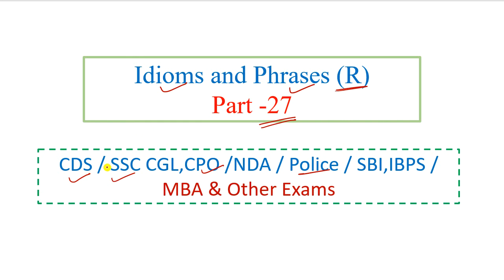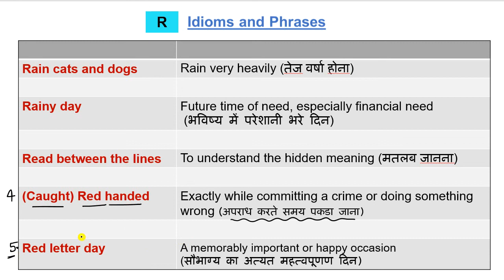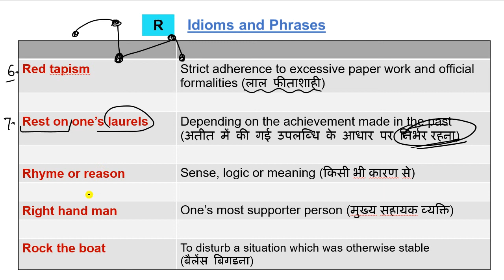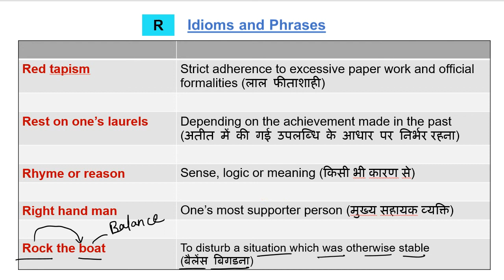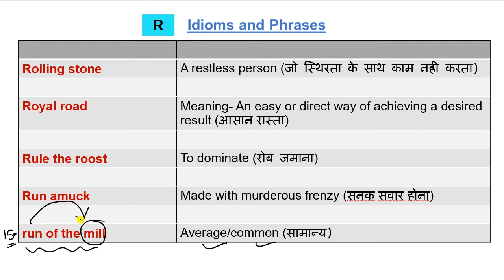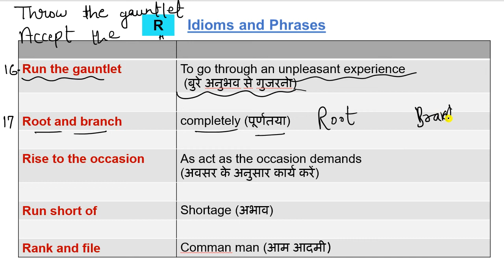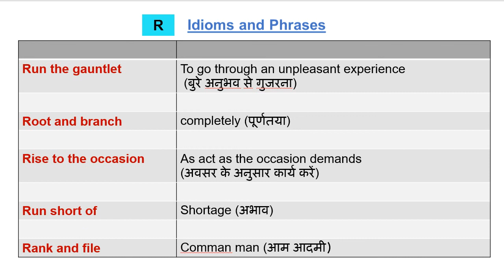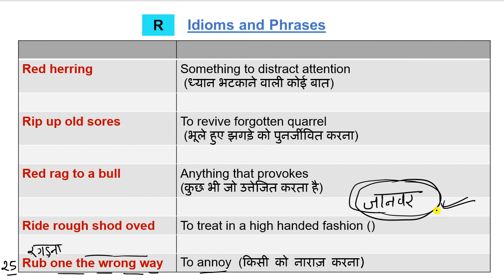(R) idioms and phrases, part-27, SSC CGL, CPO, CHSL, NDA, CDS, IBPS, SBI, Police, IB etc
live idioms classes for ssc cgl, chsl, cpo, banking and other exams.

Idioms and phrases complete series for ssc cgl and other exams-

Important for
SSC CGL Tier-1 and Mains Exam
SSC CPO Tier-1 and Mains Exam
SSC CHSL tier-1
SSC MTS Exam

This video is 1st part (Basic Level)  of complete Idioms and Phrases series.

ssc cgl idioms,
ssc idioms,
advance level idioms, basic level idioms, ssc tier-1 idioms, ssc tier-2 idioms, idioms by ssc teacher, idioms for competitive exams, idioms for beginners,

cgl with tricks, idioms with tricks, idioms with hindi meaning, learn idioms with tricks,
english idioms with hindi meaning,

important Idioms and Phrases in english,

idioms and Phrases CGL Mains 2020,

2000+ Idioms and Phrases pdf,

Idioms and Phrases for Banking exams,

Idioms and Phrases exercise with answers,

Idioms and Phrases book,

Idioms and Phrases for ssc cgl cpo chsl,

Important Idioms and Phrases CGL Mains Level,

Idioms and Phrases for ssc cgl mains,